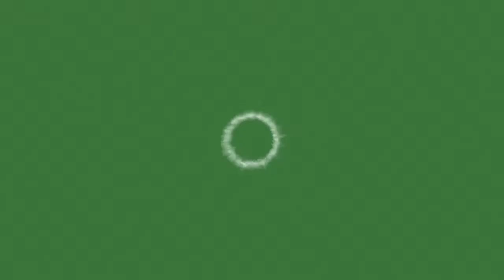Brighto Paints Presents Bari Game- HBL PSL 6 Exclusive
Bari Game is an exclusive coverage of the HBL PSL Season 6, powered by Brighto Paints.

In this stream, we will be discussing the campaign, followed by the Opening Ceremony as well as the first match of the season which will be played between defending champions Karachi Kings and Quetta Gladiators.